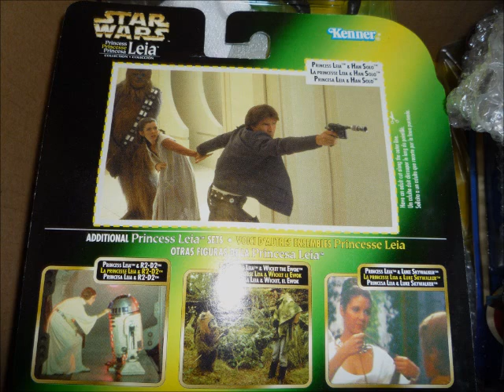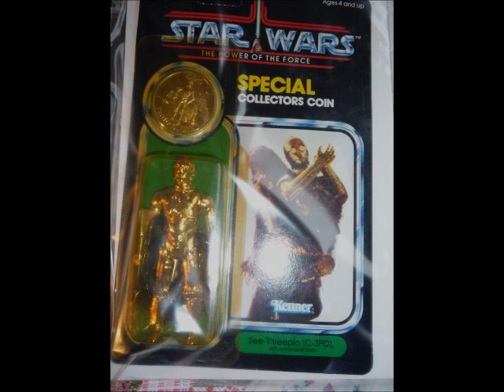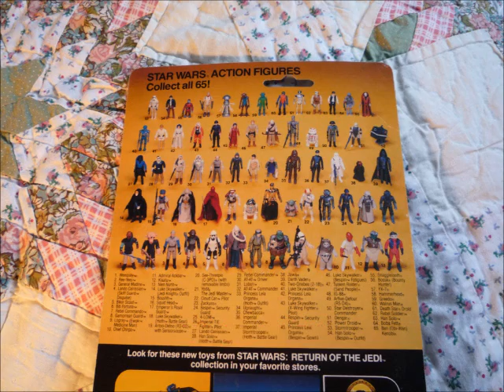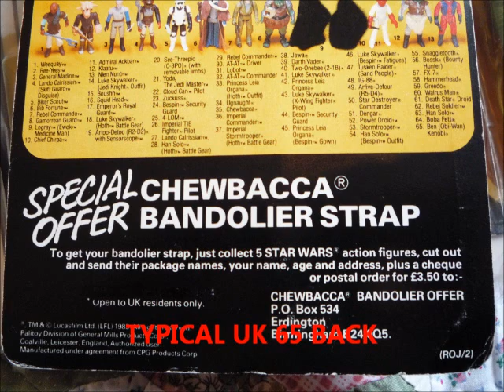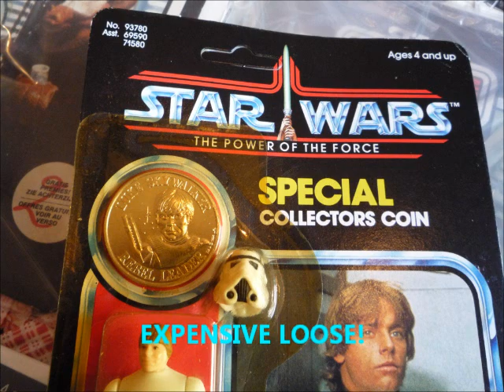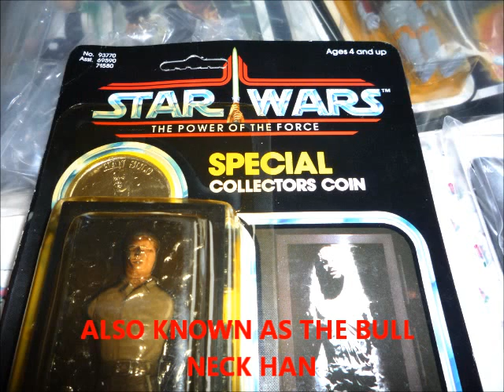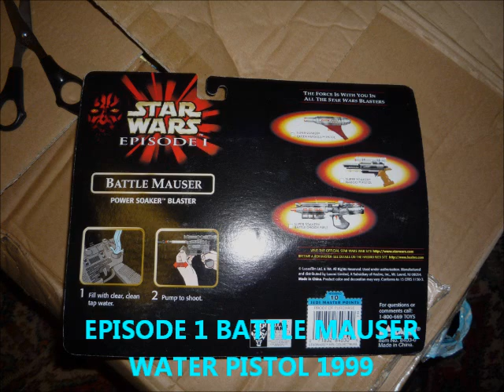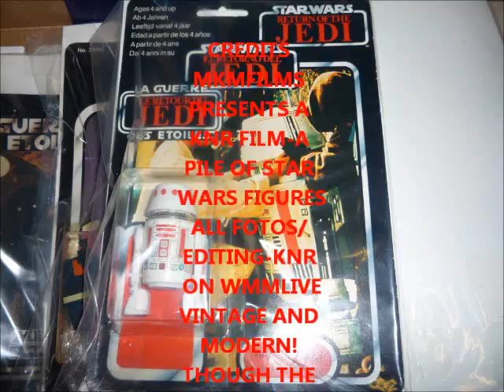A PILE OF STAR WARS ACTION FIGURES!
A pile of Star Wars figures...I was inspired by Filmaker Mikes Pile! So I re edited this using WMMLIVE! Here you will see loads of vintage and modern (1990s) Star Wars action figures! Read the captions- become an expert! At worst a knowledgeable geek!